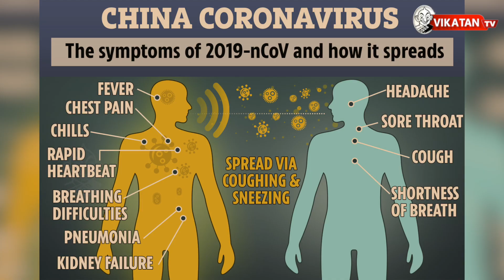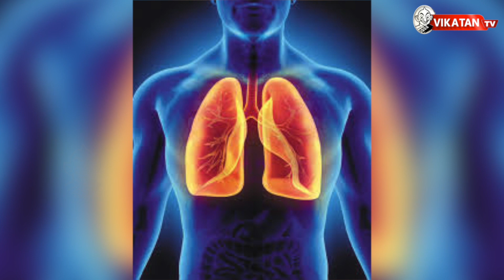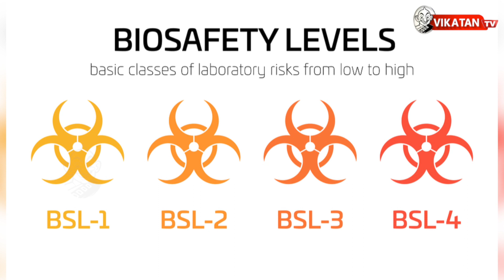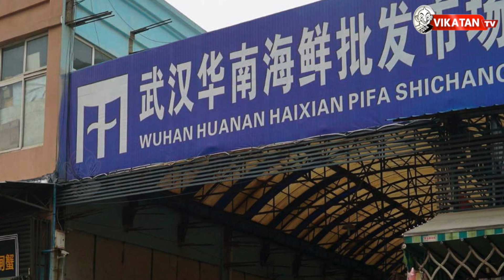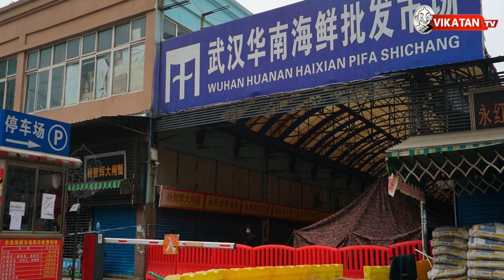Corona-வினால் மக்கள்தொகையில் பாதி குறையுமா?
Coronaviruses are a group of viruses that cause diseases in mammals and birds. In humans, the viruses cause respiratory infections which are typically mild including the common cold but rarer forms like SARS and MERS can be lethal Infection with the virus can cause fever, cough, and shortness of breath, and is particularly dangerous in older people or people with weakened immune systems or other illnesses.

In this Vide Host Soundarya explains the cause of Corona Virus, how it affected the people of China, symptoms, precautions, etc

CREDITS
Host - Soundarya | Script - Ponkumaraguruparan  | Camera -  Hariharan| Edit - Krithick